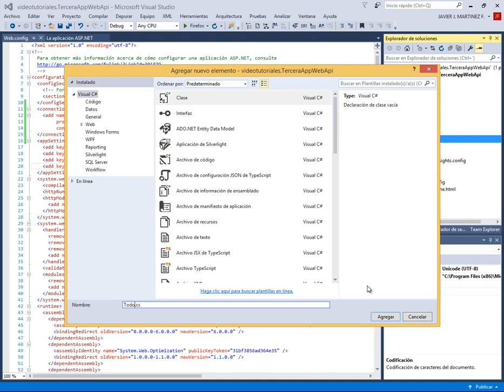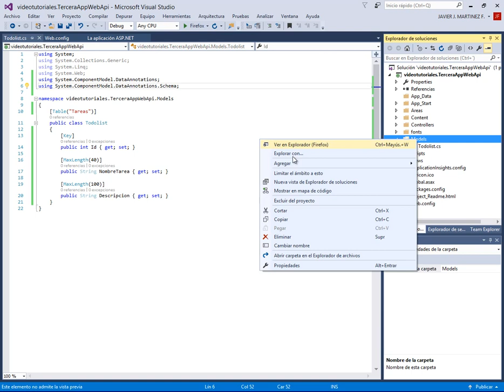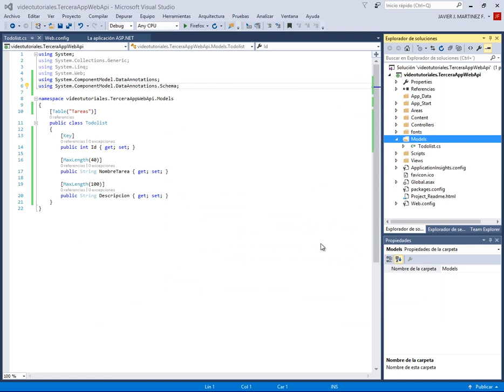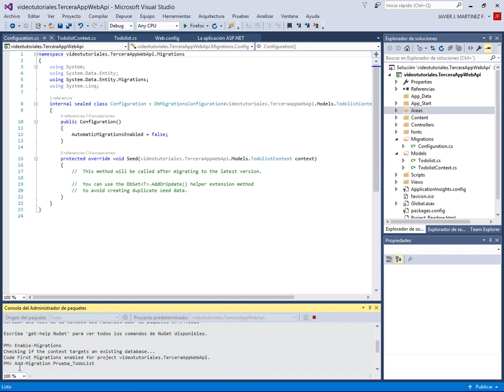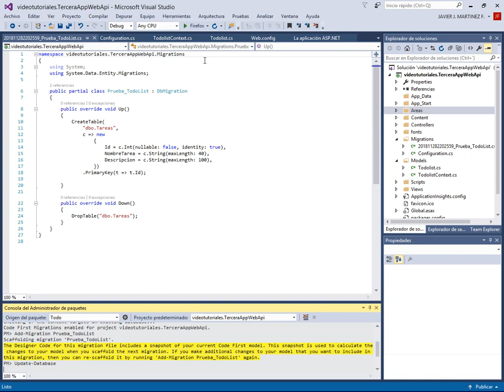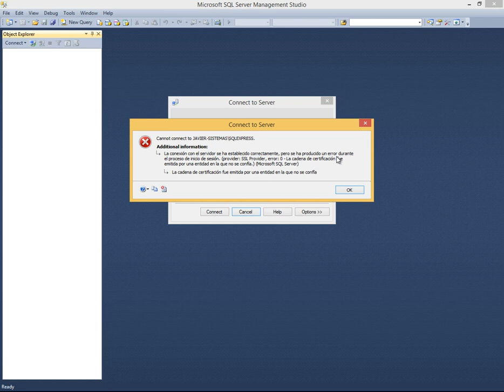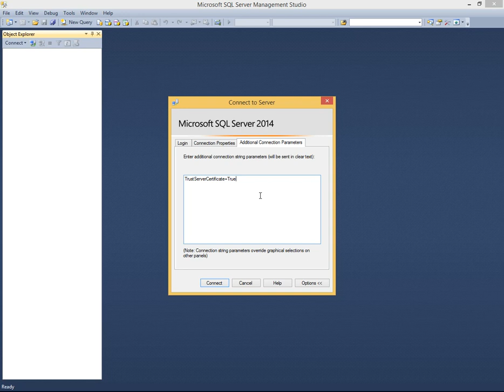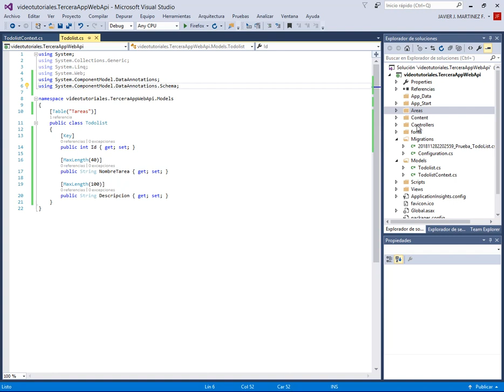Clases de la Capa Modelo y generar Base de Datos SQL SERVER - ASP NET WEB API CON C# - VIDEO 05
Crear las clases en la capa Modelo que van a generar la Base de Datos en SQL SERVER 2014.